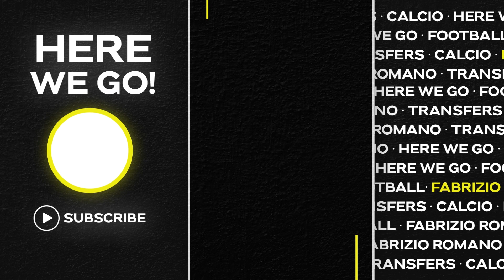🧐KEEP AN EYE ON LEWANDOWSKI FUTURE: CONTRACT AND MORE